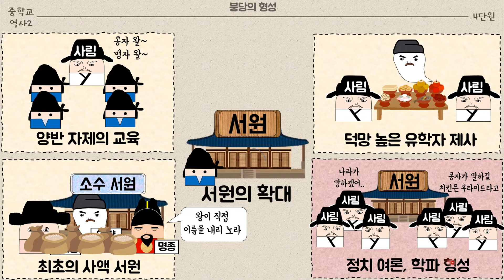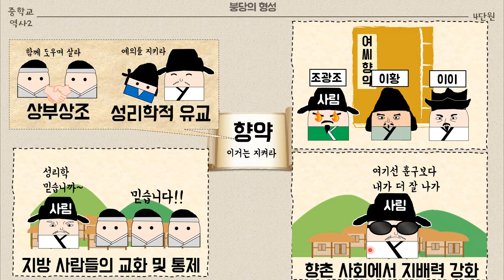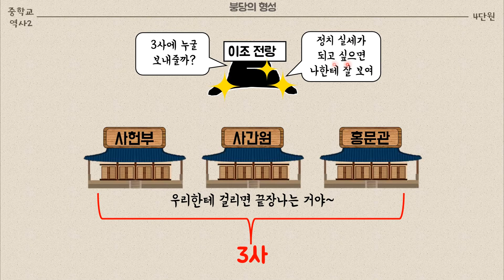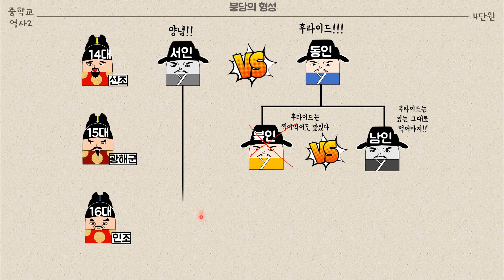[중3 역사] 4단원 6차시 붕당의 형성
검수 : 박수지 선생님